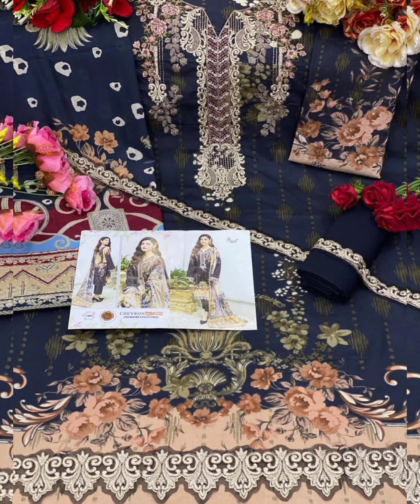New Pakistani Suits Summer Collection || Israt Jahan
New Pakistani suits Summer collection

Selfmade dress design ideas

Trouser Sets collection

Dress with earrings combination

Dress with Bags design

Dress with heels design

zig zag trouser design ideas

Pakistani suits dress design